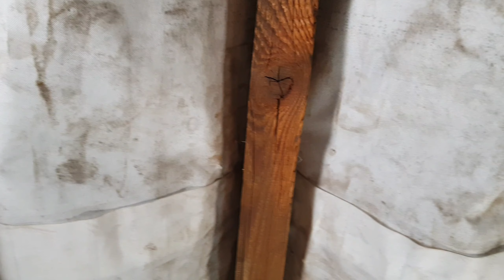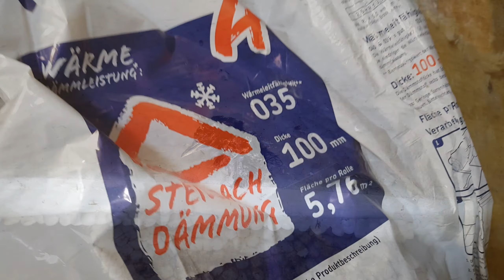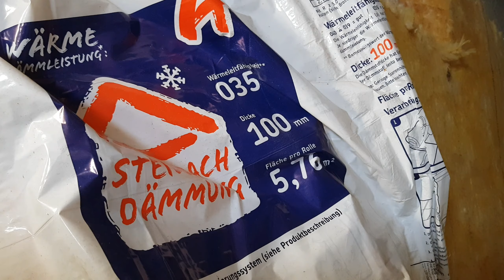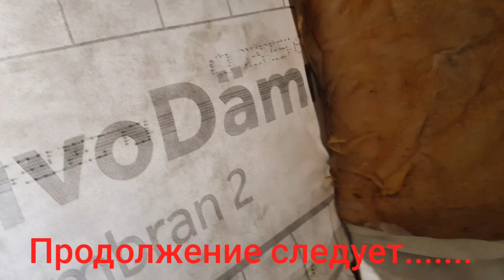Плесень на чердаке. Что делать.??? Что не правильно. Обработка,утепление.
Плесень на чердаке.